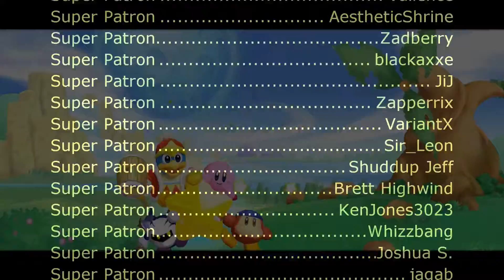Kirby's Return to Dream Land - Pretty Popstar (Sega Genesis Remix)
Composer: Jun Ishikawa, Hirokazu Ando

Video source:
Kirby's Return to Dream Land Wii 4 player 60fps-arronmunroe